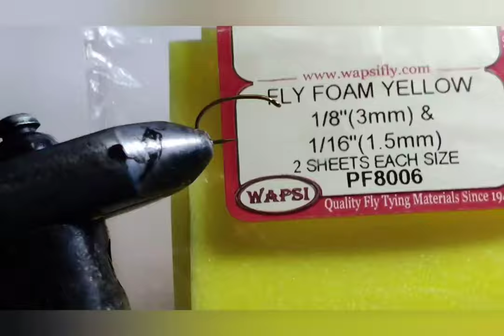Tying foam wasp TUTORIAL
Fly fishing easy tutorial. Chub will like them!!